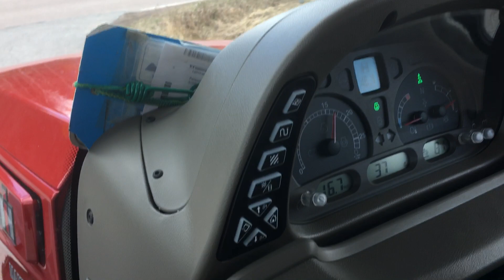Case IH esitteli mallistoaan ja videolla on esittelyssä MAXXUM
Heikki Sampolahti on Case IH:n myyntipäällikkö, joka esittelee perusvarustellun MAXXUMin käyttöä